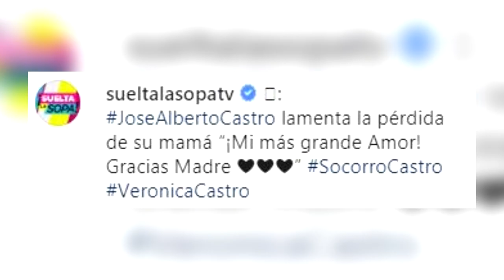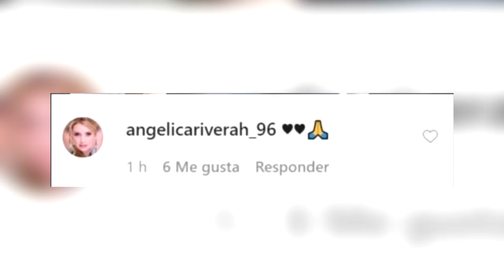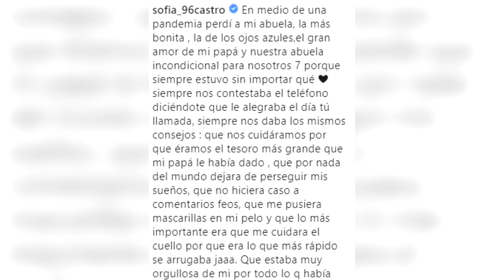SOFIA CASTRO MUY DOLIDA SE DESPIDE DE UN SER AMADO